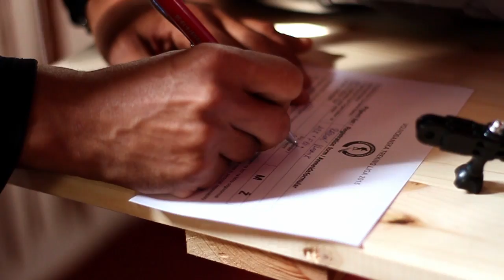Vojvodjanska treking liga - Suboticka pescara 2015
Editor:Boris Kopilovic
Camera 1: Boris Kopilovic
Camera 2: Dejan Sic
Camera 3: Nemanja Curcic
Camera 4: Bojan Ludaic
Aerial shoot: Srdjan Pancic
Driver: Igor Erdeg
Shooting coordinator: Boris Kopilovic

Song by K-391